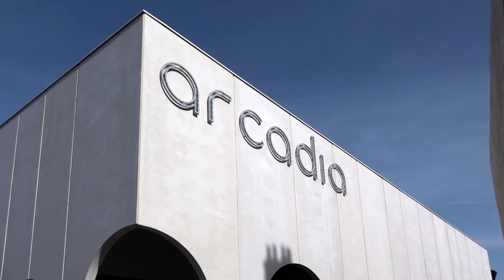Paroles de spectateurs, Frédéric.